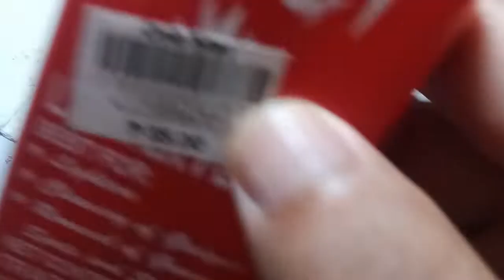Restoration of expedition watch citizen machine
Overhaul cleaning citizen machine watch # cleaninig